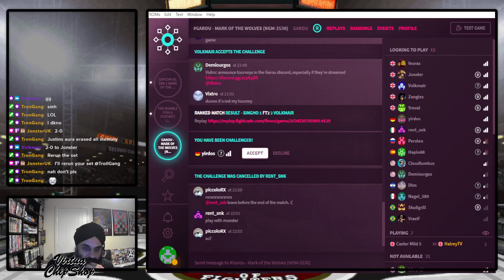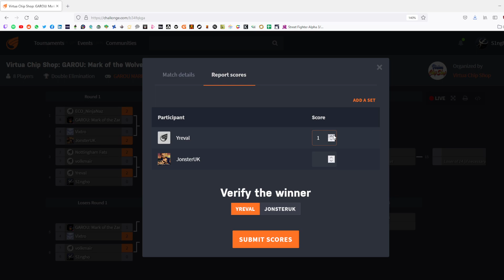Yreval vs Jonster - Virtua Chip Shop Vol: 7.0 - Garou: MOTW Tournament - Losers Round 3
Garou MOTW debut @ the Chippy!